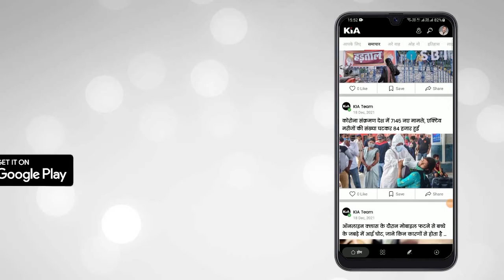शिकोहाबाद - शांति देवी आहूजा गर्ल्स कॉलेज में मनाया गया क्रिसमस डे